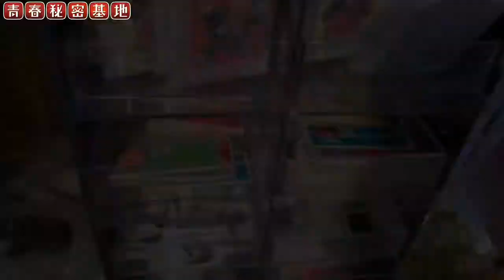【DRODD】東京高円寺にある小さな隠れ家的なお店ドロッドさん。ヴィンテージアメトイから昭和レトロメジャーからマニアック物、ネットでググれないB級品やパチ物など細かいチープな玩具がギッシリ!!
東京高円寺にある小さな隠れ家的なお店ドロッドさん。ヴィンテージアメトイから昭和レトロメジャーなキャラクターからマニアック物、ネットでググれないB級品やパチ物などお店に来て初めて見るような細かくてチープな玩具がギッシリ!!
青春秘密基地チャンネル紹介動画はコチラ↓
青春秘密基地は大人の趣味を掘り下げて動画をアップしていきます。昭和のレトロ駄玩具や雑貨、王冠の瓶ジュース、原宿ゴローズ、ビンテージジーンズ、リーバイス501、スヌーピーのスウェット、レゴ、駄菓子のオマケ、ミニクーパー、ポピーの超合金、ジャンボマシンダー、など昔懐かしい物や大人の物欲を刺激する物など幅広く魅力を伝えていきます。 コレクション アメトイ 高円寺 昭和レトロ アメリカン雑貨 ヴィンテージ ドロッド アンティーク 趣味 マニアック パチ物